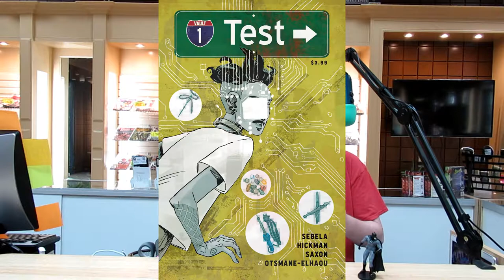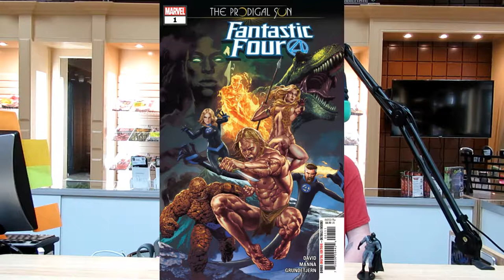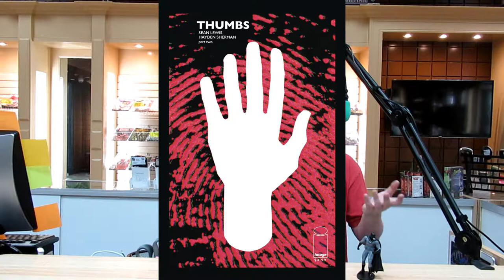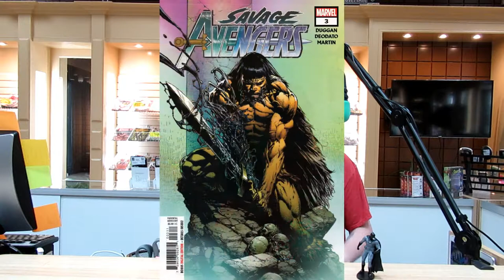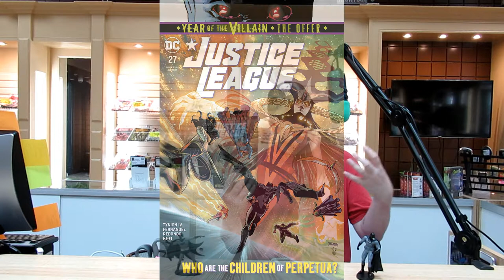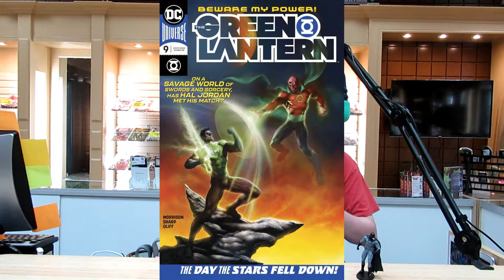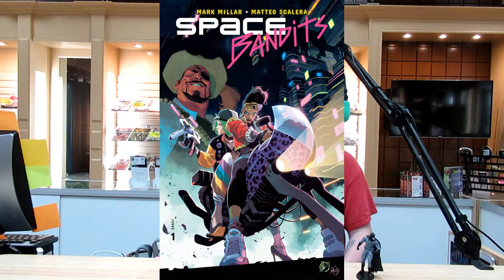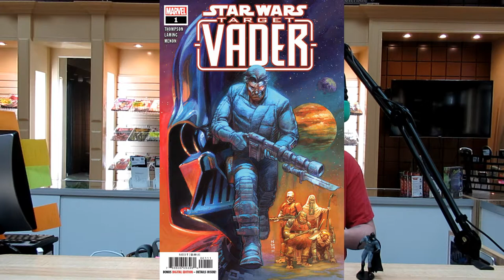Green Machine Comics Reviews for the week of 7/3/2019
Go or No-Go? Green Machine Reviews Comics for the week. Also, some Airborne history.